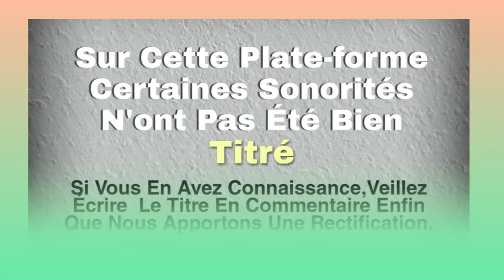DEPAZA (Danon)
Musique Kroumen
Musique Gagou
Musique Dida
Musique Gban
Musique Bété
Musique Guéré
Musique Wobé
Musique Gnamboua
Musique Kouzié
Musique Sokuya
Musique Yacouba
Musique Toura
Musique Godie
Musique Bakoue
Musique Néyo
Musique Gouro
Musique Gnedeboua